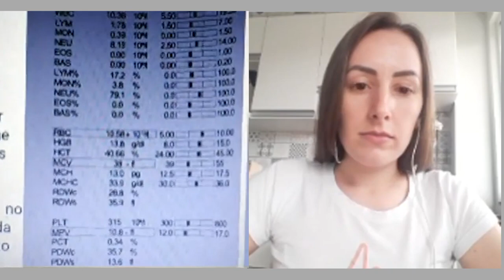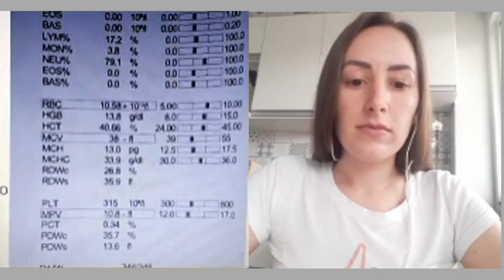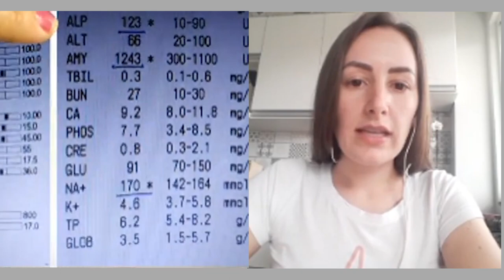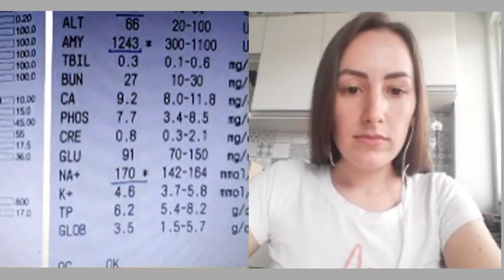Casos clínicos: 1. Polidipsia e hipernatremia 2. Trombocitopenia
O primeiro caso da live de mentoria é da Thais, que atendeu um pacientinho de apenas 5 meses de idade que veio para consulta por ter um episódio de vômito, porém, na anamnese o tutor relatou que o paciente apresentava polidipsia desde que foi adotado! Diante disso, foram solicitados alguns exames e a hipernatremia foi observada...

Depois, a Lu trouxe o caso de dois pacientes que conviviam juntos e apresentaram trombocitopenia em exames pré-anestésicos...

Bora ver a discussão desses casos? A prof. Helena discute como proceder em cada caso para chegar a um diagnóstico correto!

Assista e deixe aqui seu comentário sobre os assuntos abordados 👇

Não deixe de acompanhar nossos outros canais de comunicação onde postamos muito mais conteúdo diariamente: